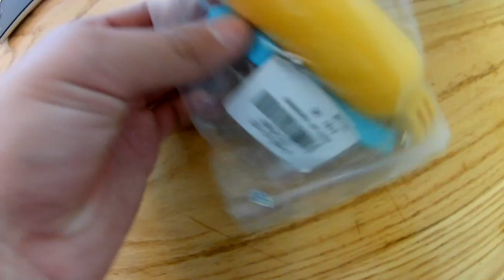Floaty Bobber with Strap and Screw YELLOW